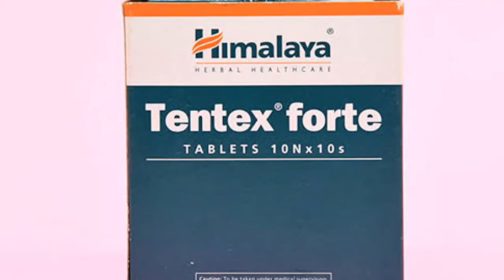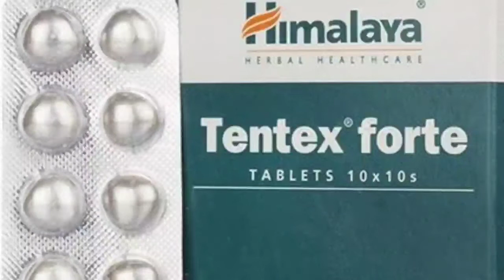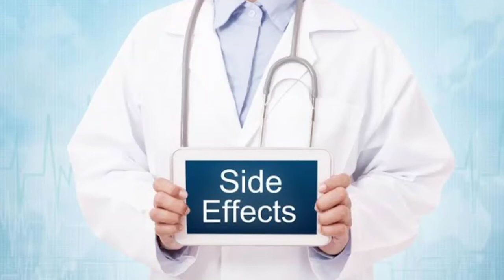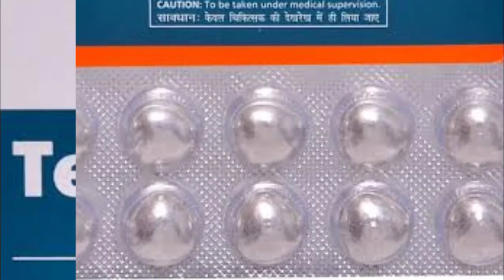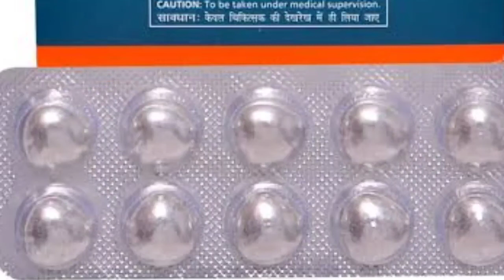Tentex forte tablet uses,doses & side effects|शीघ्रपतन और यौन दुर्बलता के लिए|tentex forte review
Hi friends welcome to my Channel Siba Pharmacist.. In This video is all about the Tentex forte tablet Uses,Side effects & Doses In Hindi.Please Like Share & Subscribe for more videos.. Thank You. 😊